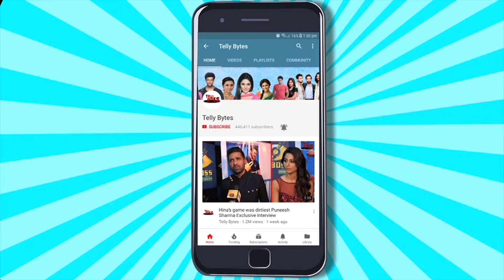Yeh Rishta Kya Kehlata Hai Spoiler: Abhira Ka Hoga CAR ACCIDENT, Armaan Le Jayega PODDAR HOUSE